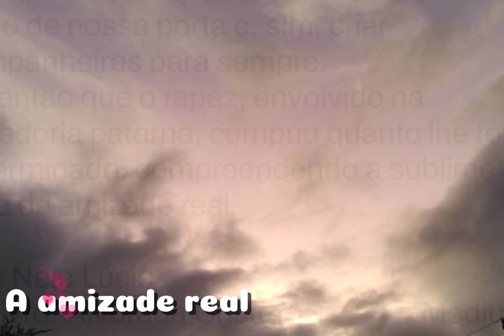A Amizade Real| Por: Neio Lúcio Do livro: Alvorada Cristã Médium: Francisco Cândido Xavier.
A Amizade Real

[...—Meu filho, se não é lícito dar remédio aos sãos e esmolas aos que não precisam delas, semelhante regra não se aplica aos companheiros que Deus nos confiou. Quem socorre o amigo, apenas nos dias de extremo infortúnio, pode exercer a piedade que humilha ao invés do amor que santifica. Quem espera o dia do sofrimento para prestar o favor, muita vez não encontrará senão silêncio e morte, perdendo a melhor oportunidade de ser útil. Não devemos exigir que o irmão de jornada se converta em mendigo, a fim de parecermos superiores a ele, em todas as circunstâncias. Tal atitude de nossa parte representaria crueldade e dureza. Estendamos-lhe nossas mãos e façamo-lo subir até nós, para que nosso concurso não seja orgulho vão. Toda gente no mundo pode consolar a miséria e partilhar as aflições, mas raros aprendem a acentuar a alegria dos entes amados, multiplicando-a para eles, sem egoísmo e sem inveja no coração. O amigo verdadeiro, porém, sabe fazer isto. Volta, pois, e atende ao meu conselho para que nossa afeição constitua sementeira de amor para a eternidade. Nunca desejei improvisar necessitados, em torno de nossa porta e, sim, criar companheiros para sempre.]

Por: Neio Lúcio
Do livro: Alvorada Cristã.                     Médium: Francisco Cândido Xavier.